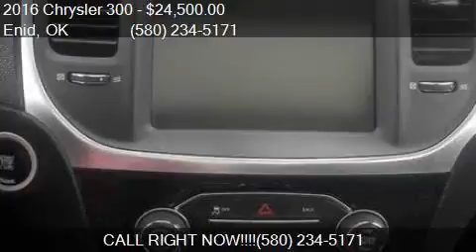2016 Chrysler 300 C AWD 4dr Sedan for sale in Enid, OK 73703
This 2016 Chrysler 300 C AWD 4dr Sedan is for sale in Enid, OK 73703 at Northcutt Chevrolet Buick.

Engine: 3.6L V6
Transmission: Automatic 8-Speed
Color: Gloss Black
Mileage: 30678
Contact Northcutt Chevrolet Buick 3201 W OWEN K GARRIOTT RD Enid, OK 73703 to test drive this 2016 Chrysler 300 C AWD 4dr Sedan today.